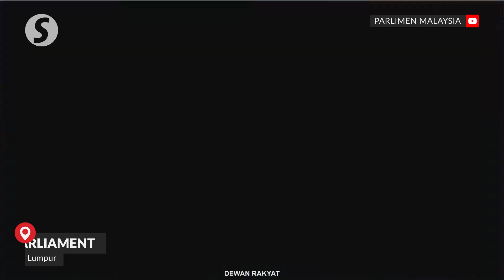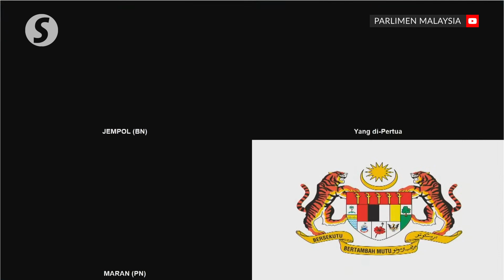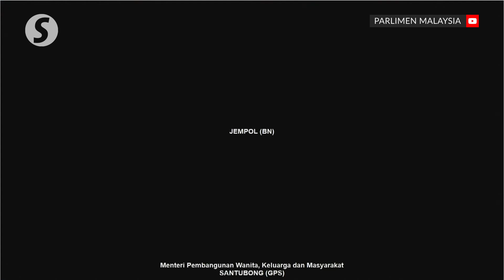Social Welfare Dept distributed RM2.4bil to over 500,000 aid recipients last year, says Nancy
The government through the Social Welfare Department (JKM) has distributed RM2.4bil in welfare assistance to 533,167 recipients nationwide throughout 2022.

Women, Family and Community Development Minister Datuk Seri Nancy Shukri told the Dewan Rakyat on Thursday (March 30) that, and said the government needs to find the best solution in ensuring that those in need will be given help and support but at the same time, with no financial implications on the country.

Nancy added that the assistance provided by the government was a temporary measure to ease the recipients’ financial burden and enable them to cope with the demands of everyday life, adding that those whose financial situation and life have improved, should no longer need the assistance.